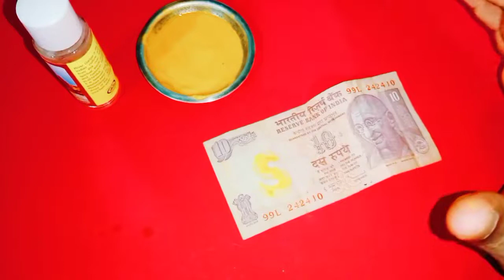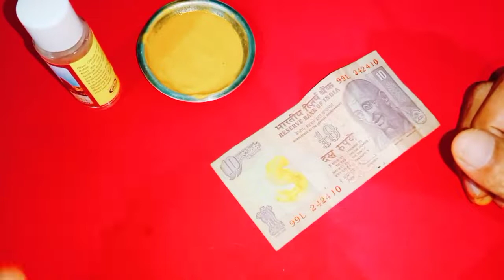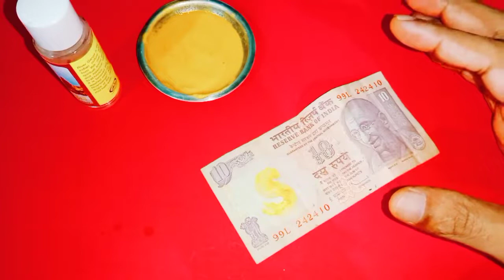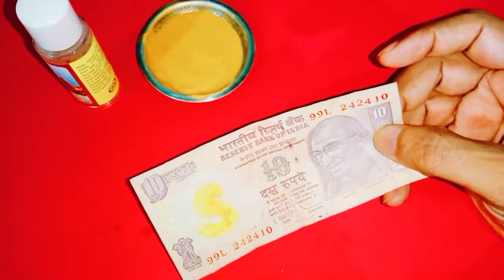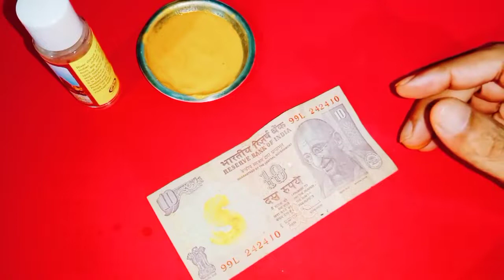గురువారం పసుపు పది రూపాయల నోటు తో చిన్న పని చేయండి డబ్బుకు లోటు ఉండదు పేరు ప్రతిష్ఠలు లభిస్తాయి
Time:10.00 AM TO 1.00 PM And 3.00 PM TO 6.00 PM
fees: 500 rupees
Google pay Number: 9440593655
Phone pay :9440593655